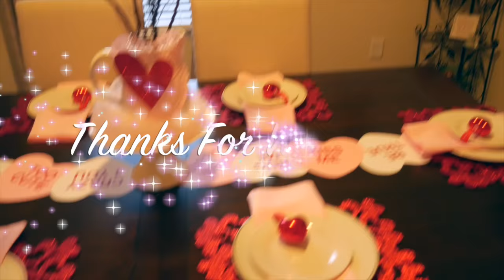"Show Your Love" Collaboration 2017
Please visit the other ladies' channel in this collaboration. You won't be sorry.